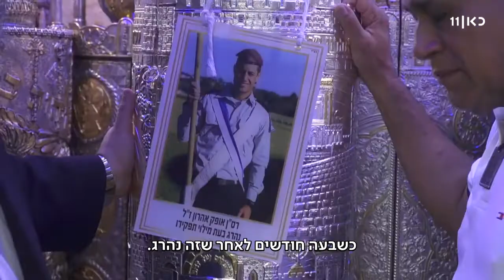ציפיתי שהיורה יתנצל - אביו של הלוחם שנפל באסון בקומנדו נפגש עם הרמטכ"ל - כאן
אלי, אביו של רס"ן אופק אהרון שנהרג באסון בנבי מוסא לפני שבעה חודשים, מתח בריאיון ביום הזיכרון.

ביקורת קשה על התנהלות הצבא אחרי האירוע. בעקבות הדברים הזמין אותו כוכבי לפגישה אישית, ועכשיו הוא מספר על המפגש והטענות שעוד נשארו לקצין היורה.